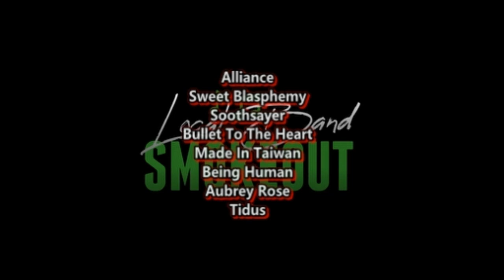THIS VIDEO IS WILD ! Silver Fang - Carnage ( Reaction / Review ) METALCORE FROM MELBOURNE